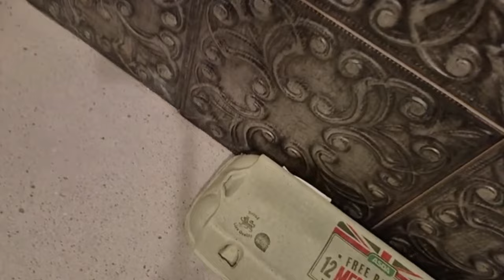review Sunderland accommodation and football match 9/11/24.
I reviewed 9 Belvedere Road in Sunderland and watched the Sunderland Vs Coventry City match at the Stadium of Light on 9th November 2024. Finished 2-2.